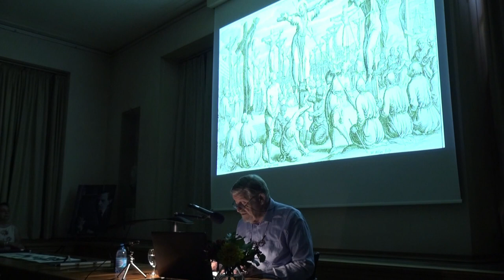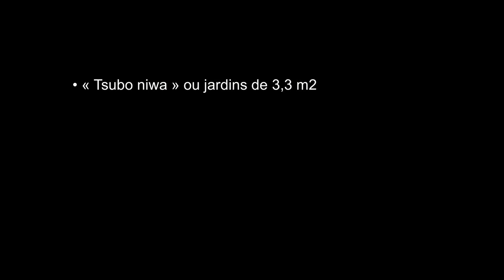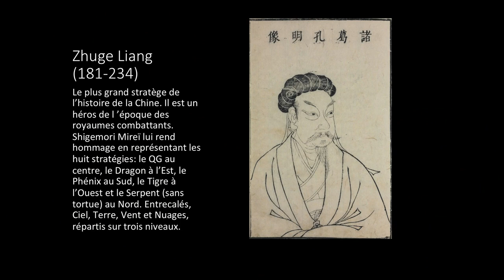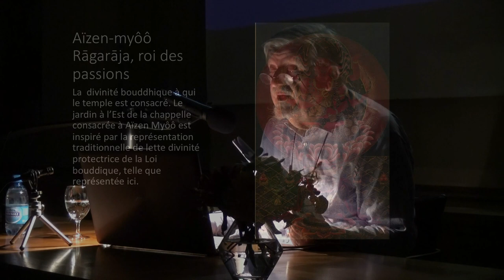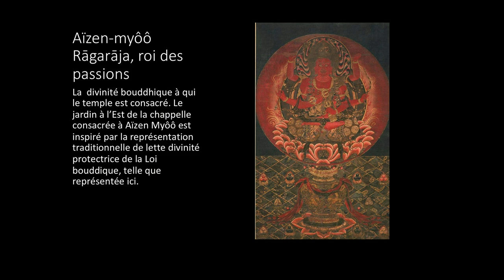Les jardins japonais de l’époque Edo au 20ème siècle | Philippe Neeser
Seconde conférence de Philippe Neeser, historien et Grand maître thé, enregistrée le mardi 28 août 2018
Introduction et survol de l’art des jardins japonais, illustrés par les clichés de Claire et Robert Kneuss. Évocation d’un monde riche et divers, dont la seule ambition est d’offrir quelques clefs nécessaire à leur compréhension et de donner à notre public l’envie de partir à leur découverte.